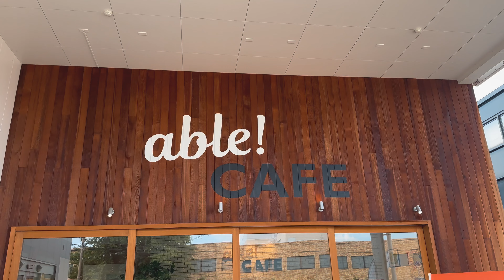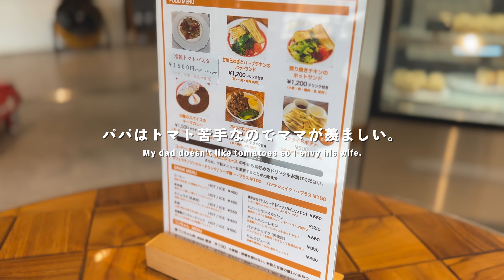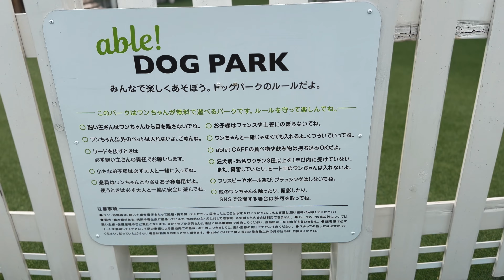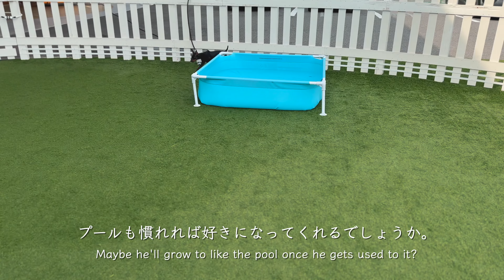ドッグランカフェで一歳エルくんがプール初体験でしたが... day off, summer,Vlog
able！CAFE（エイブルカフェ）

名前　　エル
犬種　　ミニチュア・ピンシャー
性別　　♂
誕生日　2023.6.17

Name ：Elle
Dog breed： Miniature Pinscher
Gender ：♂
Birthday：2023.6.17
Hair color： black tan